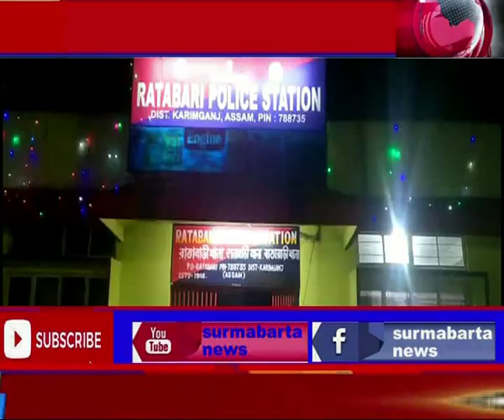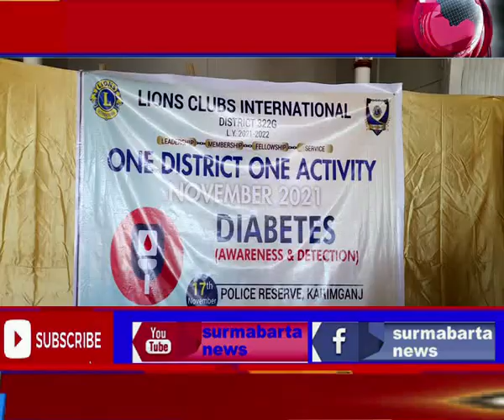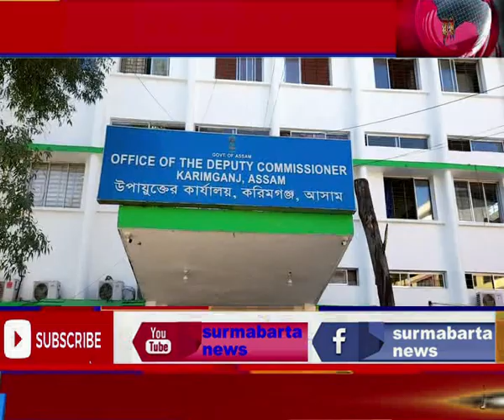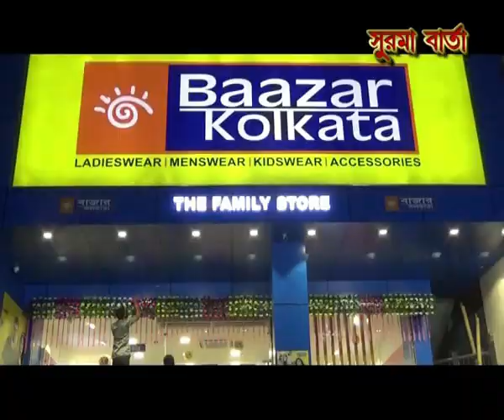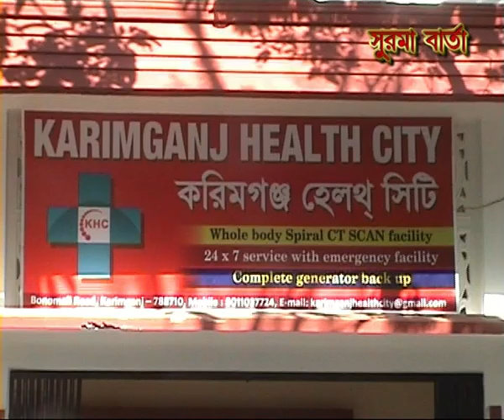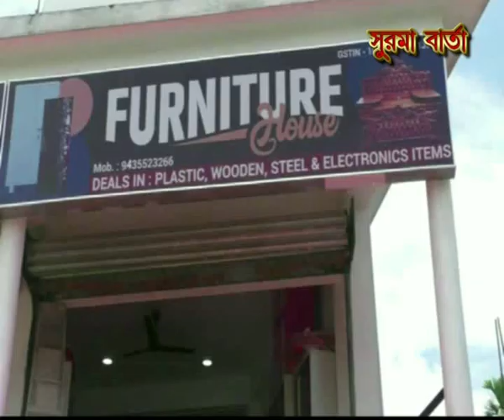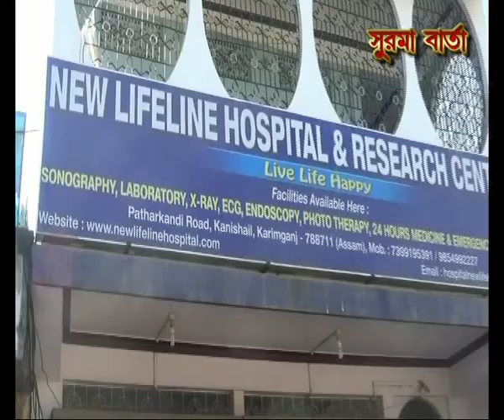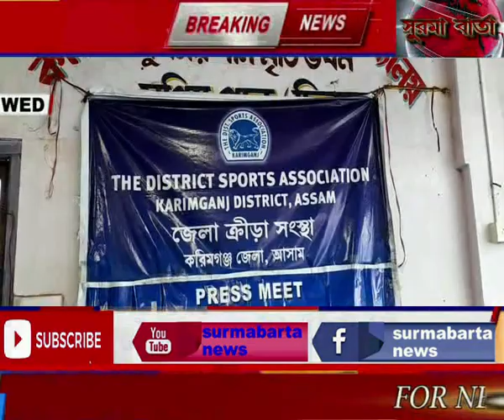SURMA BARTA 17 11 2021